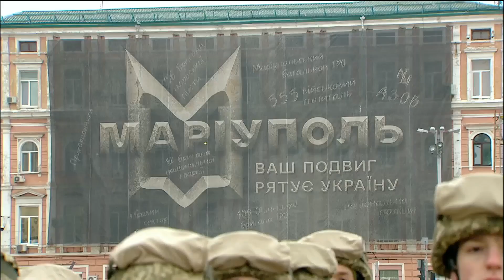Участь Зеленського у заході «Лютий. Рік. Незламність»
Участь Президента України Володимира Зеленського у заході «Лютий. Рік. Незламність».

Заяви, звернення, інтерв'ю та багато різних новин від Володимира Зеленського!